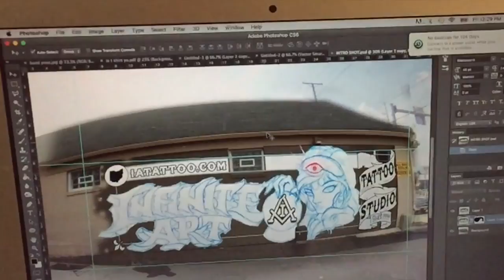Tony Touch & Infinite Art - The Fortune Teller - timelapse graffiti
Tony Touch and Infinite Art Tattoo Studio team up to update their signage.
Shot with a 1st gen Gopro, and a iPhone. Edited in Final Cut